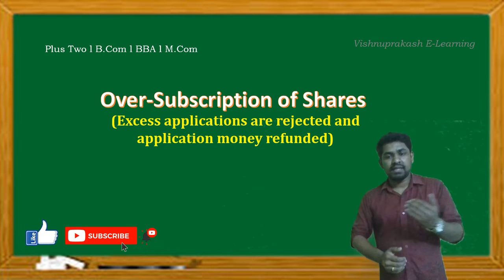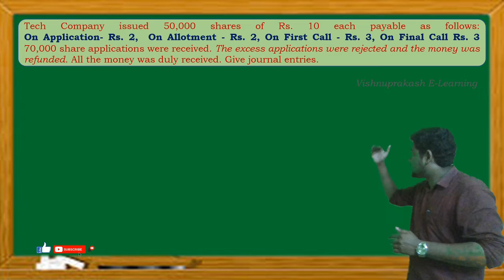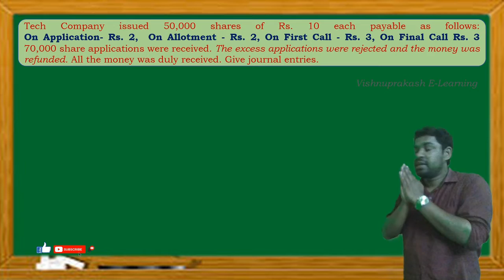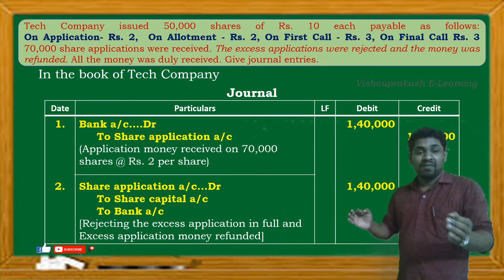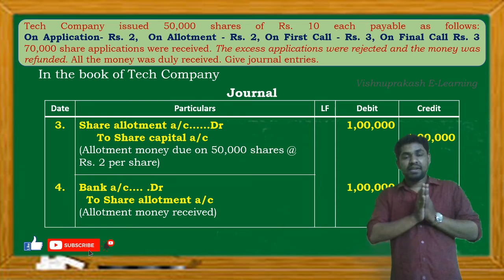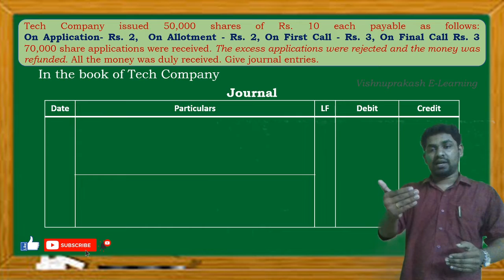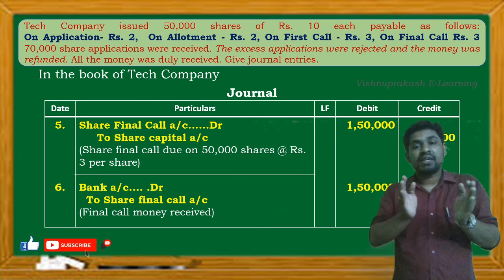Over-Subscription of Shares - Practical Problem 1 (Malayalam Explanation)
In this video discuss about the preparation of journal entries during over subscription of shares ( if some of the applications are totally rejected and amount refunded)